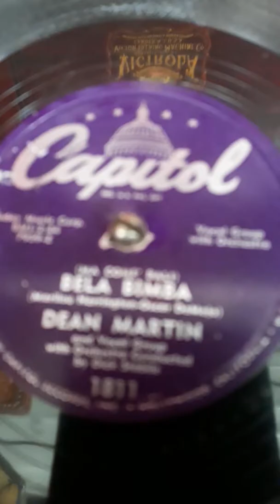Vern plays Bela Bimba early by Dean Martin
Bela Bimba 78rpm L Door is RARE 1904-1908